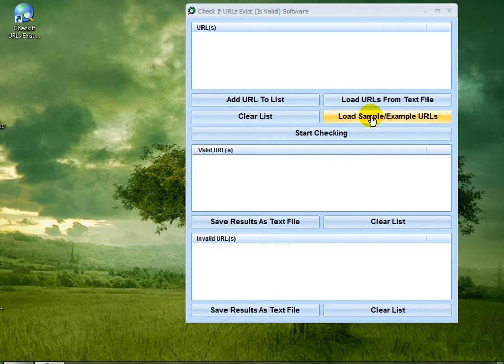How To Use Check If URLs Exist (Is Valid) Software